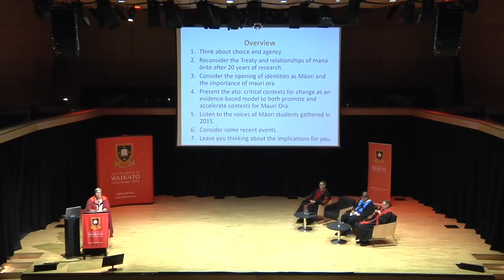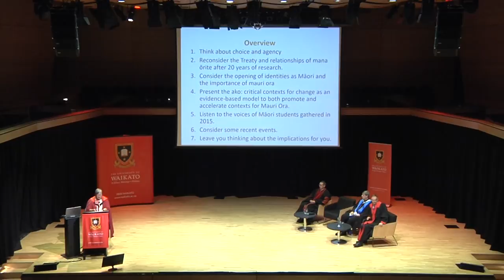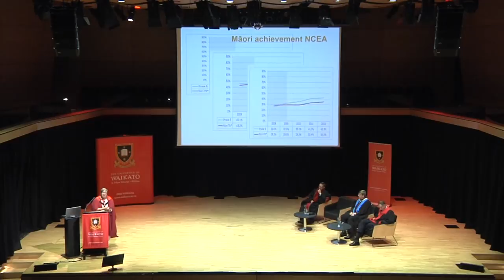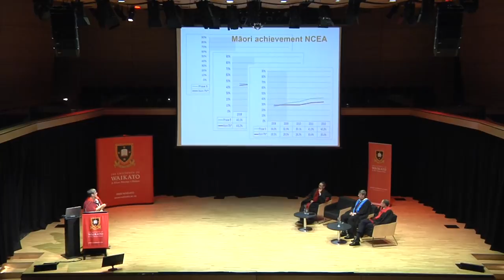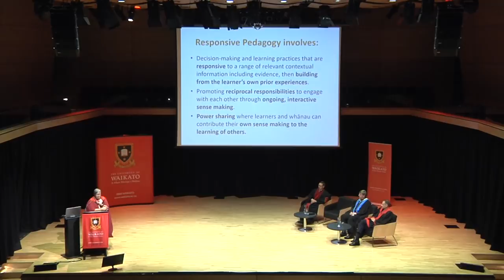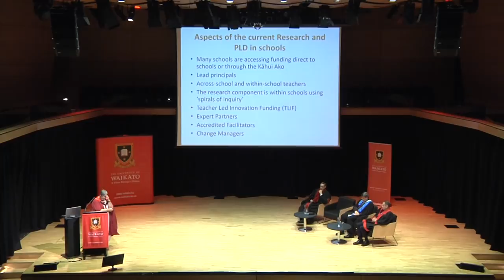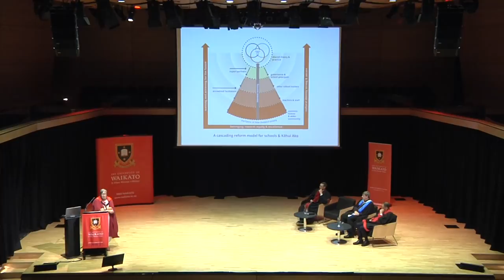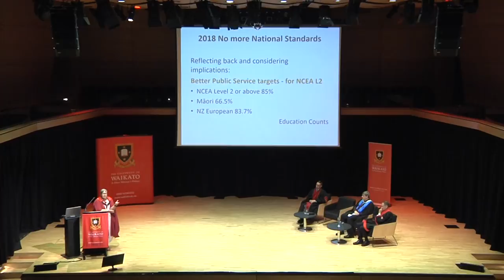Our Choice: ‘Forced fit’ or ‘belonging’ as Māori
Inaugural Professorial Lecture Series

Professor Mere Berryman is committed to promoting the best possible outcomes for all learners by enhancing leadership and promoting effective teaching theory and practice across the education sector. Originally Mere’s work has focussed on Māori students, although latterly refugee and immigrant students are an emerging concern.

In her address, Mere considered how, having to leave our culture at the school gate to achieve in schools that marginalised and belittled cultural identity, has been the experience of generations of Māori students including herself.

For more information about our Inaugural Professorial Lecture Series please